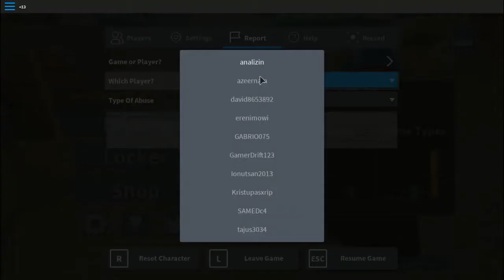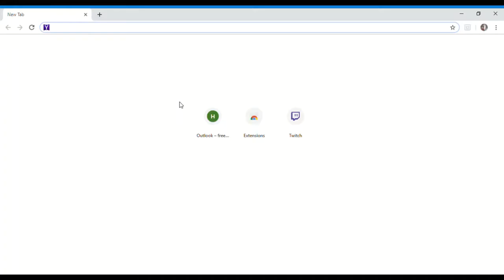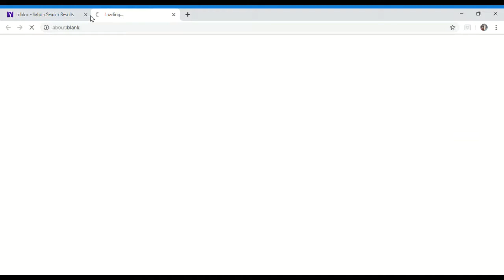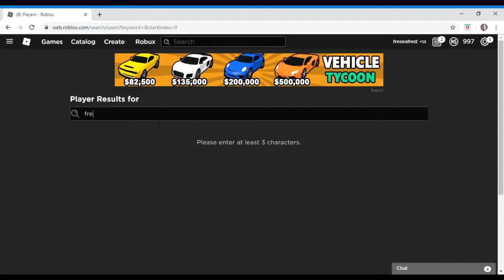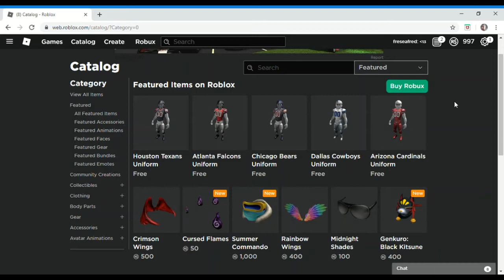Roblox Arsenal Exposing A Hacker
Hacker Or No Hacker Let Me Know.